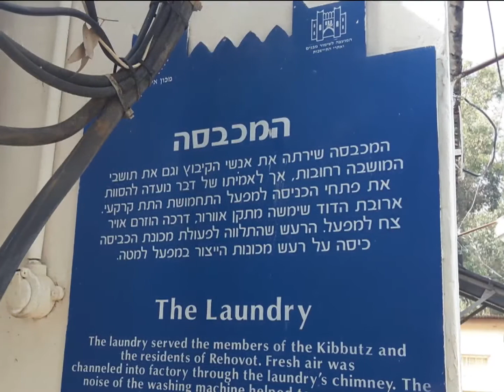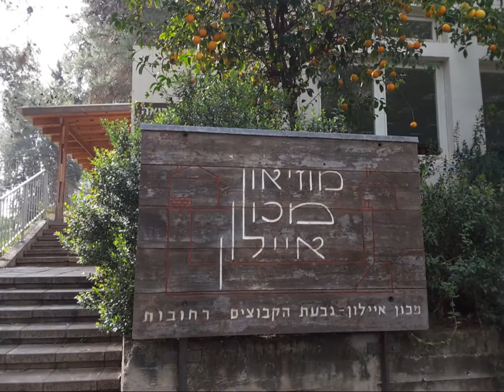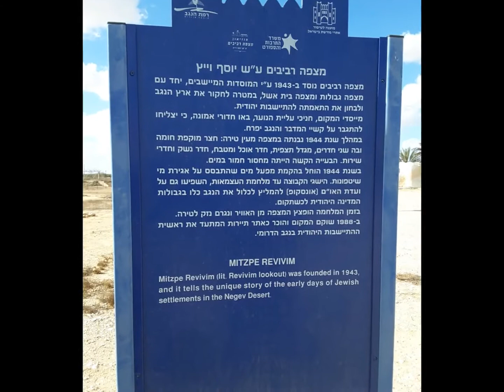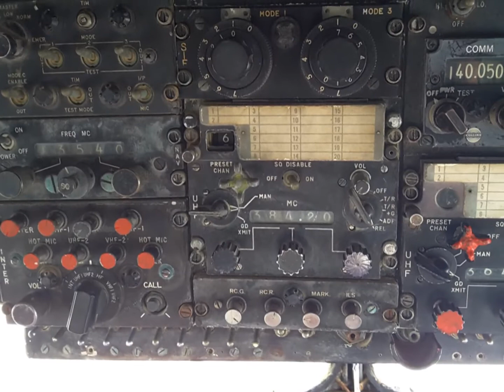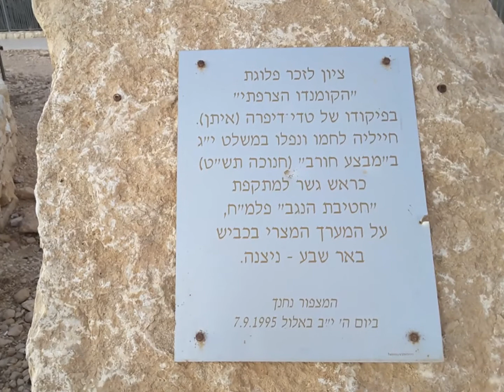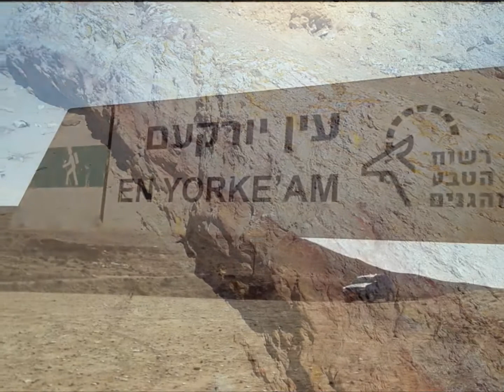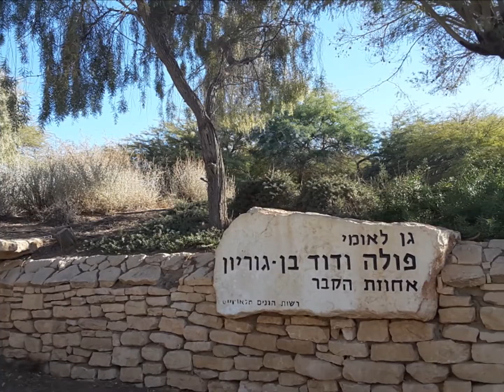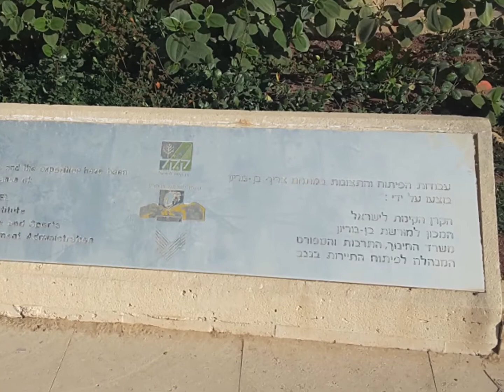2020 12 Neggev